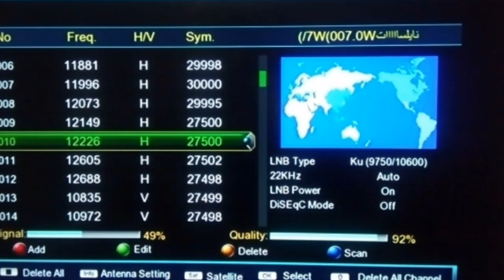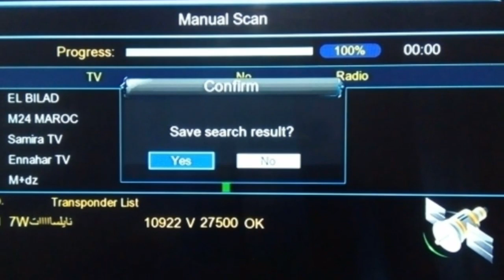تردد حصري قناة بغداد دراما Baghdad نزلت اليوم على ترددات نايل سات 2022